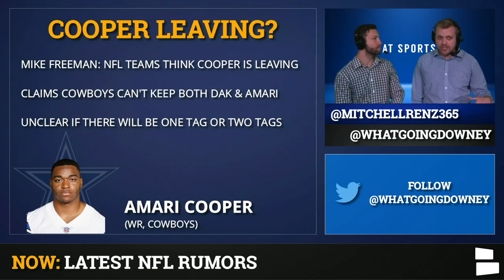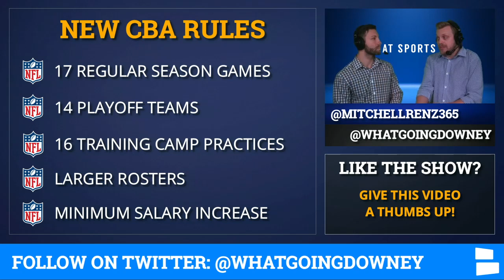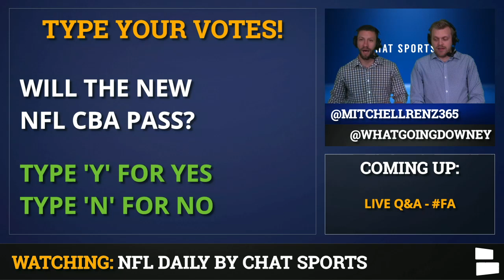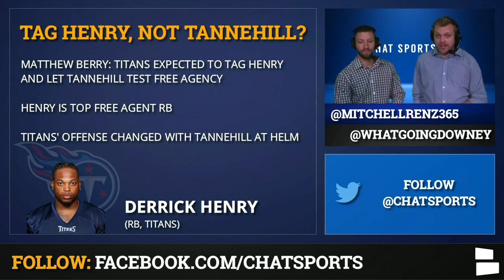Amari Cooper Leaving Cowboys? NFL Rumors: Tom Brady & Bill Belichick, NFL CBA, Trent Williams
NFL rumors season is here with less than two weeks until NFL free agency so there are a ton of news & rumors to cover around top free agents Amari Cooper, Tom Brady, Derrick Henry, Melvin Gordon, and Ryan Tannehill. There are also some NFL trade rumors on today’s show around Trent Williams and Alshon Jeffery. Plus the latest around the NFL CBA.

NFL Fans, we have a deal for you! There’s a price drop on Nike Jerseys. Get yourself one today for under $80

NFL news & rumors coming at ya from Chat Sports’ NFL Daily Hosts Tom Downey and Mitchell Renz. Find out if Amari Cooper is leaving Dallas, whether or not Trent Williams will be traded, plus are the Eagles trading Alshon Jeffery. Some NFL free agency rumors are around Tom Brady, Derrick Henry, Ryan Tannehill, Melvin Gordon and where they might play in 2020.

NFL news & rumors coming at ya from Chat Sports’ NFL Daily Hosts Tom Downey and Mitchell Renz. The topics on todays show:
- Amari Cooper Leaving the Dallas Cowboys?
- Are Tom Brady & Bill Belichick having issues?
- Is Tom Brady heading to the Chargers?
- Latest on the NFL CBA
- Will top free agent RB Derrick Henry get tagged?
- Will QB Ryan Tannehill hit free agency?
- Eagles WR Alshon Jeffery trade coming?
- Redskins will trade Trent Williams?
- Melvin Gordon free agency latest

Stay up-to-date ALL off-season long on the latest NFL news, rumors, free agency, trades and more. We’ve got you covered with daily videos.